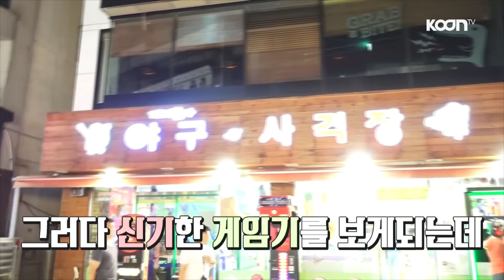폭행? 청주 충대중문에서 시비가 붙어버린 최군 [oh Hot] - KoonTV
청주 충북대 중문을 방문한 최군!
지나가다가 신기한 오락기를 발견하는데.. 권투? 과연 1등할 수 있을까?